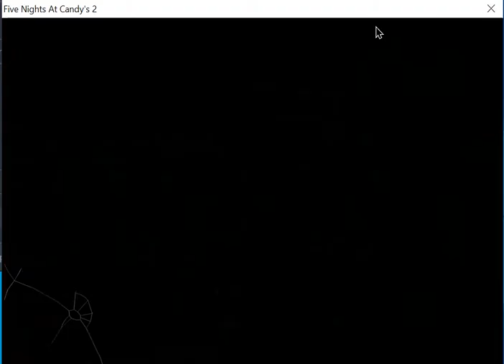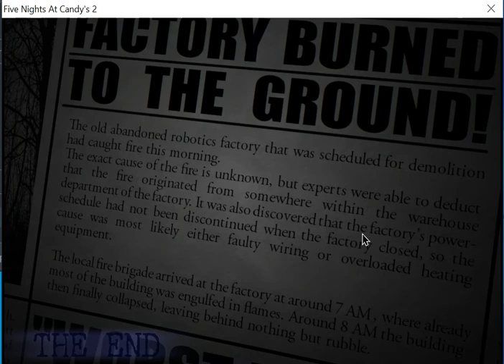(Five Nights At Candy's 2)(night 7 (720 mode) complete)